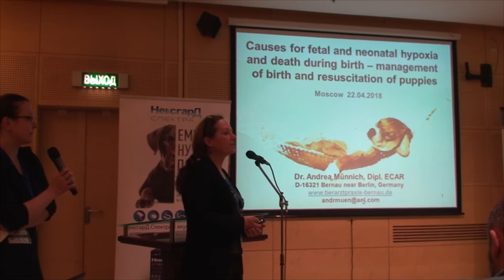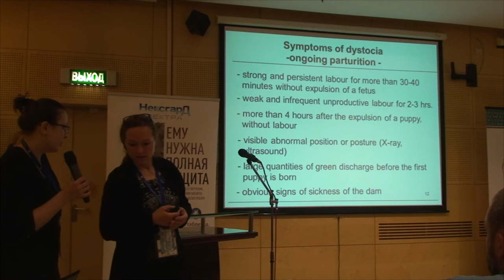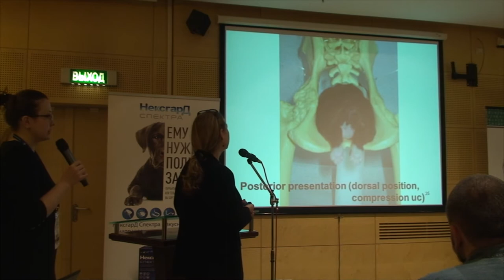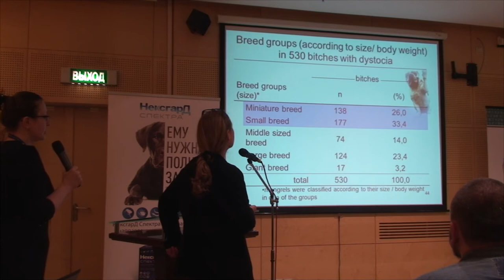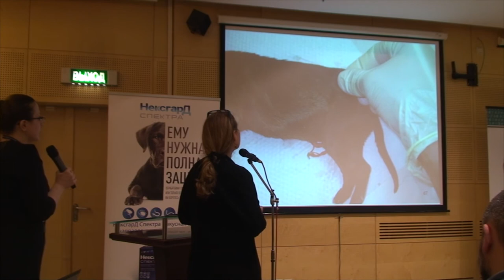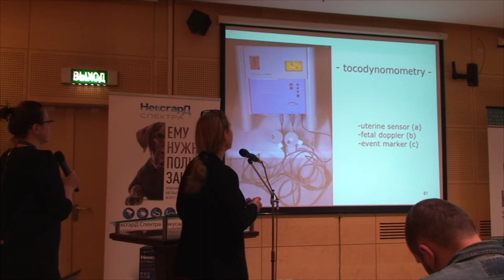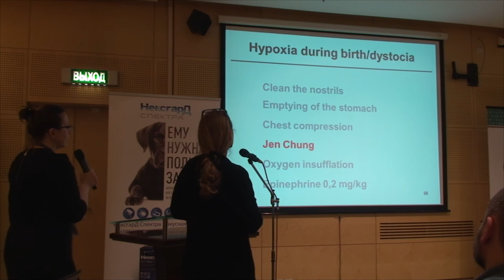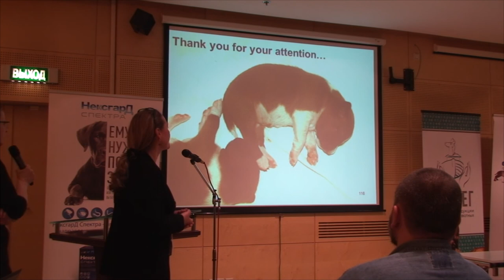Семинар для заводчиков собак от 22 апреля 2018 - Андреа Мюних (Часть 1)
Специально для Вас —приглашённый лектор из Германии Andrea Munich - Лекция по неонатологии: основные причины гибели щенков в первые дни после рождения.

Andrea Munich
Окончила Университет Гумбольдта в Берлине и получила университетский грант с 1988 по 1990 год в клинике акушерства и репродуктивных патологий.
В 1991 году получила докторскую степень, Берлин.
В 2000 годупроходила специализированную подготовку по репродукции мелких животных в  ветеринарном  референтном центре, Frazer – Philadelphia/PA.
В 2003 году – дипломант Европейского колледжа воспроизводства животных (диплом ECAR, репродукция мелких животных). До 2006 года работала ассистентом профессора ветеринарного факультета Свободного университета в Берлине в области воспроизводства животных. С 2006 года работает в ветеринарной клинике, специализирующейся на размножении (репродукция мелких животных и неонатология, эмбриология),  с 2011 года является официальным ветеринарным экспертом в области гигиены и благосостояния животных в местном регионе.
Научные интересы: неонатология и педиатрия  мелких животных; эндокринологические исследования у сук;  репродуктивные патологии мелких животных; акушерство собак; клинические и микробиологические исследования у щенков.